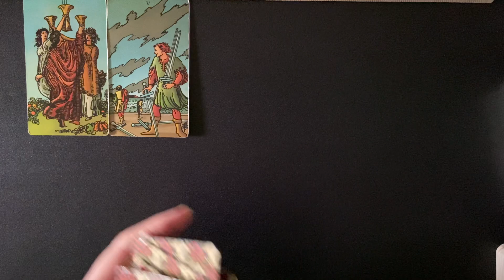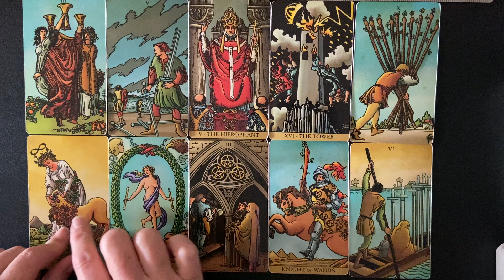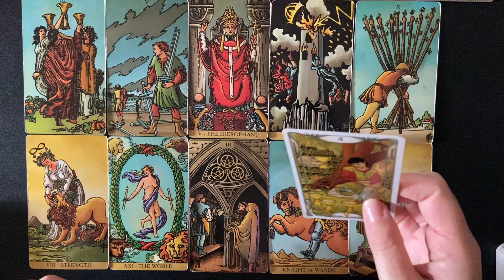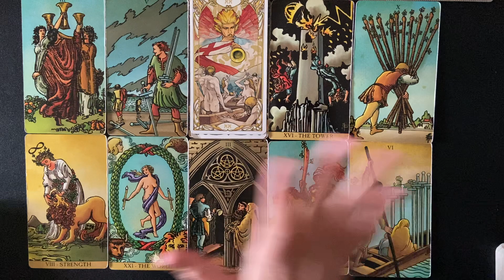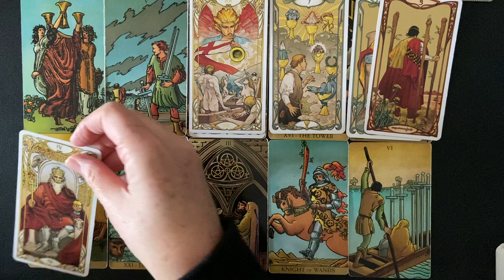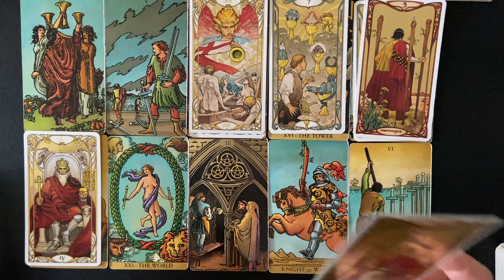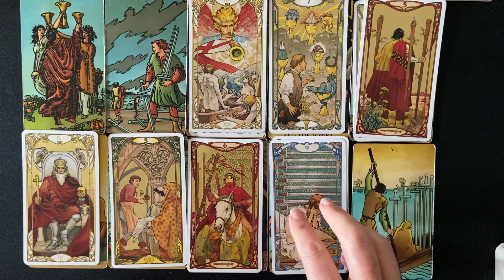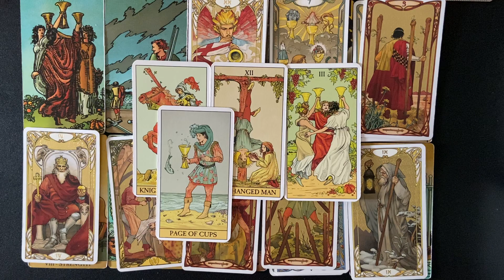CANCER TAROT READING MAY 2021 BIGGER & BOLDER ! TEAMWORK HELPS POWER YOU THROUGH TO YOUR DESTINY !